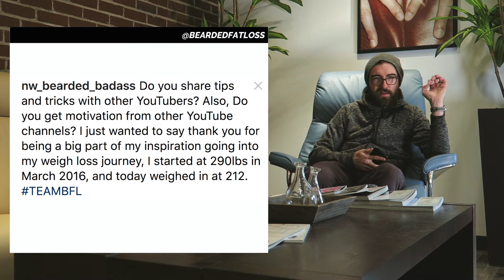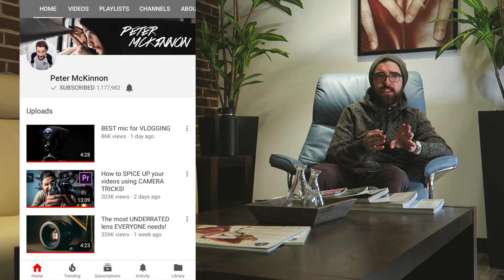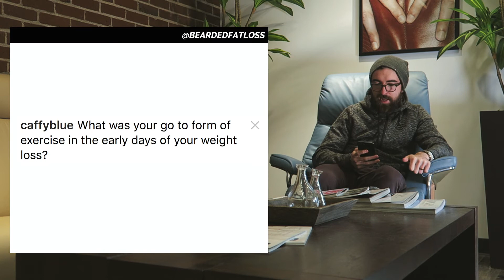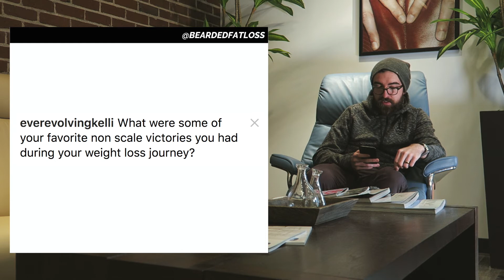WEIGHT LOSS Q&A | Biggest NSV? Keeping Motivation?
Today I'm answering all of your questions from Instagram. Thank you all so much for the amazing questions, you make these Q&A's possible! Links to everything discussed are below.

MAILING ADDRESS:
Josh Fenn
1706 NW 24th Ave #29085